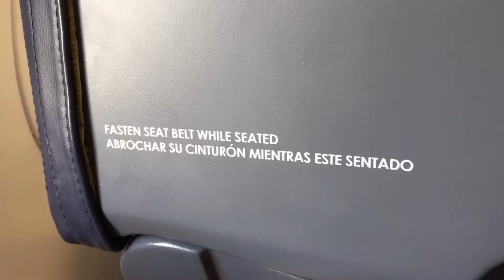Miami - Philadelphia - Spirit Airlines - 25/05/17 GKT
First travel video from Miami to Philadelphia
More short clips and videos are planned, documenting over creating. I hope you enjoy!

GK Travels